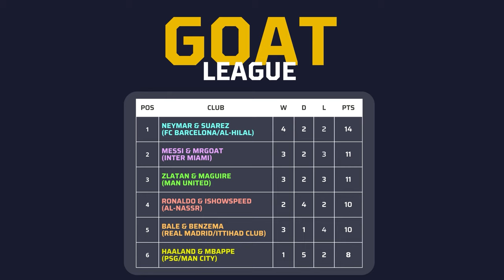GOAT LEAGUE: Messi & Ronaldo play FIFA! (game 8)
Messi & Ronaldo play FIFA in the GOAT LEAGUE! In this gripping FIFA chapter, the excitement unfolds with Game 8 of the competition, featuring intense face-offs between dynamic duos like Lionel Messi & MrGoat, Zlatan & Maguire, Cristiano Ronaldo & IShowSpeed, Haaland & Mbappé, Suarez & Neymar, and Bale & Benzema.

Using the latest FIFA edition, FC 24, get ready for amazing goals, strategic plays, and non-stop action that will keep you on the edge of your seat. The competition is heating up, with each team striving to win the GOAT LEAGUE TROPHY!

Join us for the next thrilling episode of this epic tournament, where football legends team up with popular personalities for an unparalleled gaming experience. Who will emerge triumphant in Game 7 of the GOAT LEAGUE? Tune in now and witness the clash of titans in FC 24! ⚽🎮🏆